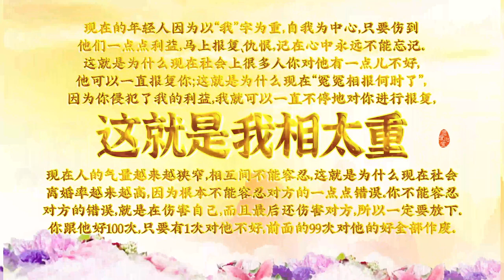2021.07.07 師父每日白話佛法 《“我”字為重 傷人傷己》（上）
「2021年師父每日白話佛法」
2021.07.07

《白話佛法》
《“我”字為重 傷人傷己》（上）

對年輕人不要寄予太大希望，寄予太多希望就帶來更多的失望。因為現在的年輕人以自私為本，只管自己的感受，不管別人的感受，你再痛苦與他沒關係，他自己感受到很幸福就可以了。這就是為什麼人心越來越壞，相互之間衝突越來越多。年輕人相互之間不能容忍，容忍度已經達到冰點。連自己的兄弟姐妹都不能容忍，何況外面的同事朋友。

現代人只要你得罪他一次，他可以記你一輩子，無休止地報復。這就是為什麼人的恨心越來越重，總的來講就是慈悲心不夠，因為“我”字為重，“我”的利益不容受到一點兒傷害。

現在的年輕人因為以“我”字為重，自我為中心，只要傷到他們一點點利益，馬上報復、仇恨，記在心中永遠不能忘記。這就是為什麼現在社會上很多人你對他有一點兒不好，他可以一直報復你；這就是為什麼現在“冤冤相報何時了”，因為你侵犯了我的利益，我就可以一直不停地對你進行報復，這就是我相太重。現在人的氣量越來越狹窄，相互間不能容忍，這就是為什麼現在社會離婚率越來越高，因為根本不能容忍對方的一點點錯誤。你不能容忍對方的錯誤，就是在傷害自己，而且最後還傷害對方，所以一定要放下。你跟他好100次，只要有1次對他不好，前面的99次對他的好全部作廢。

我字當頭心有恨，
仇恨發芽難容忍。
傷人傷己不償失，
無智無德反害己。